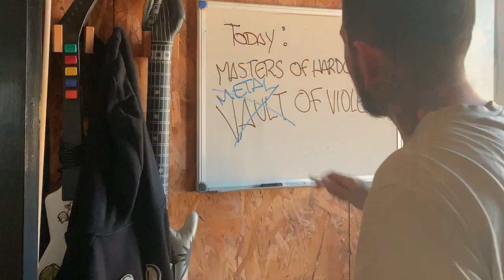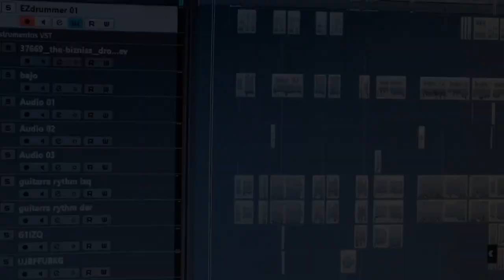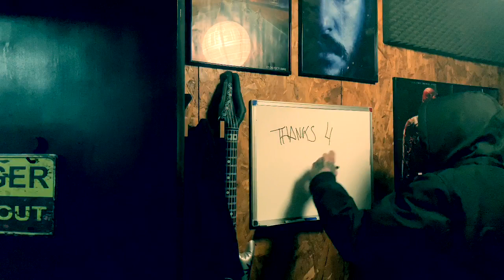N-Vitral Ft. Sovereign King - Vault Of Violence (MOH2019) Goes Metal. By C4STRINGS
This is a Metal cover of this amazing anthem of the Masters of Hardcore (2019 edition) for tribute to Nvitral & Sovereign King.
Im a amateur musician & producer so im sorry for the bad quality of sound and the poor skills of this video. I recorded all im my home. It’s dedicated to all the people that love the extrem music in all generes. Metal//Hardcore//Death Metal//Hardstyle//Uptempo//psytrance//Brutal death metal. No tags for the people. Respect & Love for all minority generes. Only good music for all

Thanks to:
Jordi Sola for the unnonstopable support,
Mama❤️
Jose Luis Lopez Amor
Alberto Rodriguez Cano & Tania Rodriguez ,Carlos y Joel
Fernando porcel
Marta Arenas
Usue Porcel
Raul Espinosa
Xavi Figueres
Ismael Villanueva
Jl Llorente & Abi
Dani Rich
Tita Yolanda
Vele
Francis Blackwolf
Sara (Hiranya)
Nando Gonzalez

Recorded & Mixed on HomeNulleStudio ( Tarragona, Spain )
Mastered by : Elías Ortega

Gear Used:
Ez Drummer 2
Lexicon Omega
Ibanez SDgr
Ltd mh 1000 Deluxe,
Line 6 spider valve head hd 100
Shure sm 57
Cubase 8
Iphone XR
Imovie